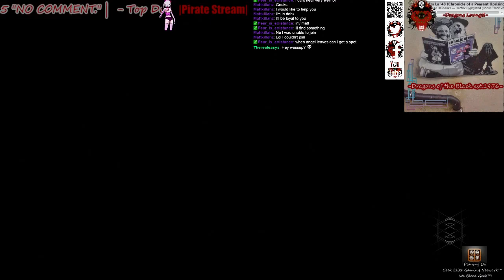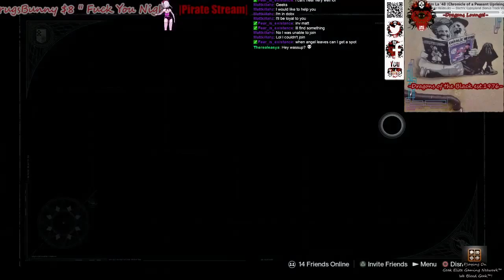HD•PS3-PC-||Ain't No Show Title with out T..I...T... in it!!|| W/ The Geek Ron-in Army! - 7 / 39